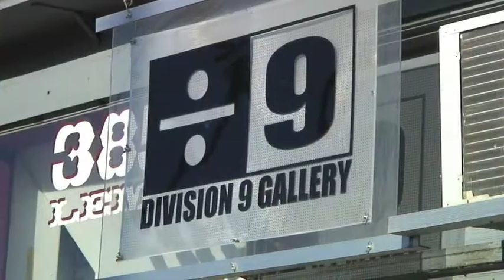Paul Simon Art Exhibit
A public reception for Paul Simon exhibiting his recent works held on Art Walk, August 4th at Division 9 Gallery